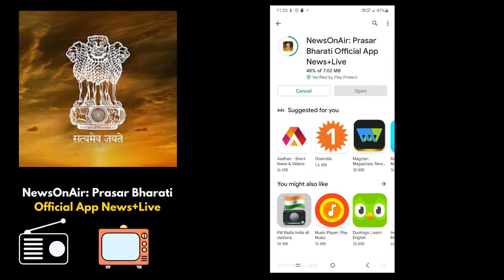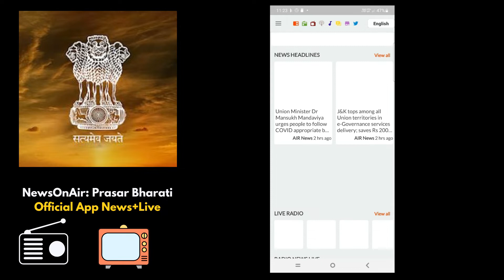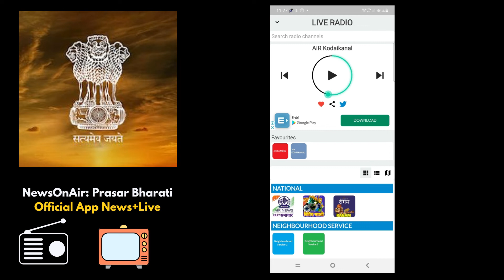News on air tutorial in Tamil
Published By :
Nesam Media Works,
Karaikal.